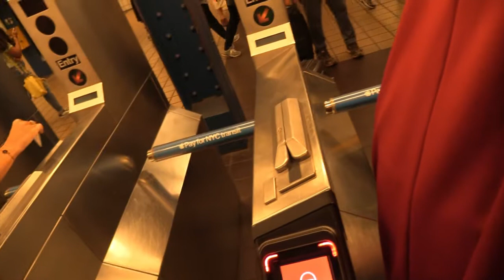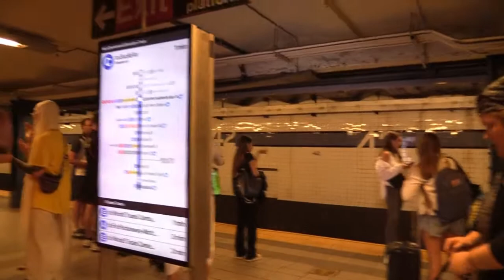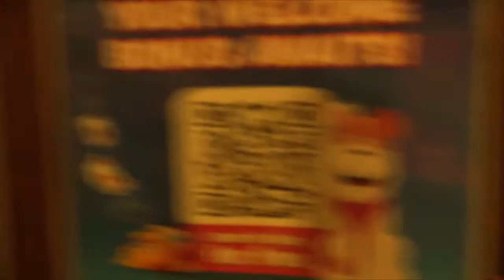04 Harinama ruci